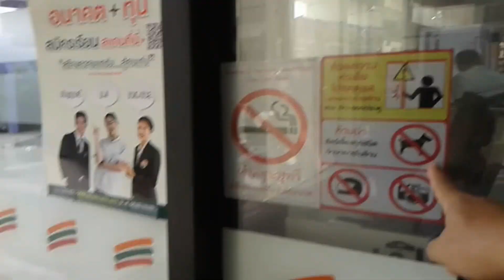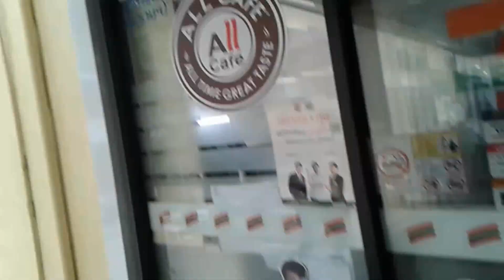เซเว่น ใน ม.รามคำแหง ก็มีนะครับ | เกรทตี้ ฟรีสไตล์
เกรทตี้ ฟรีสไตล์. ขอบคุณครับ